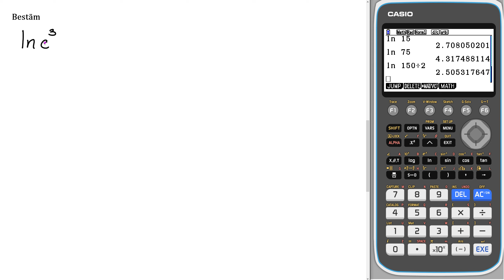Matematik 5000+ 3b Uppgift 2340 d för reviderad ämnesplan 2021 v3